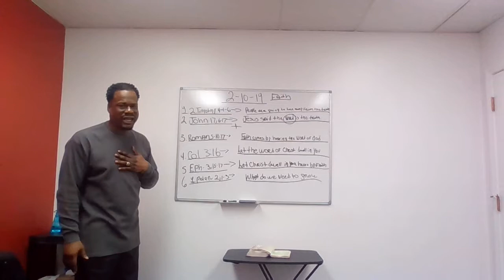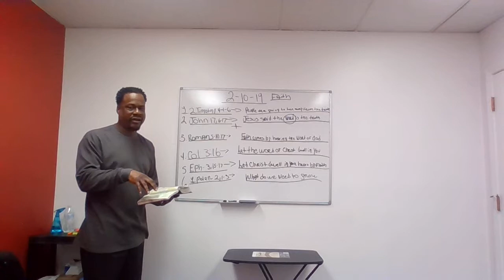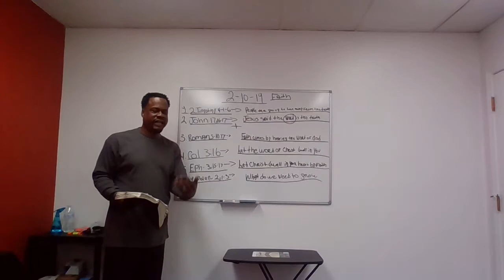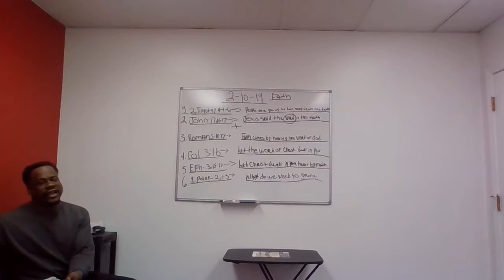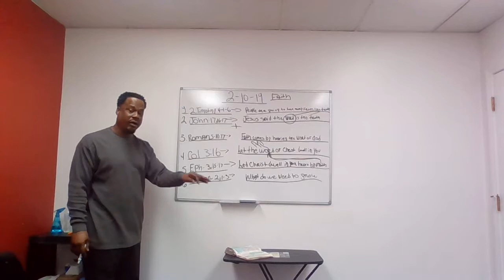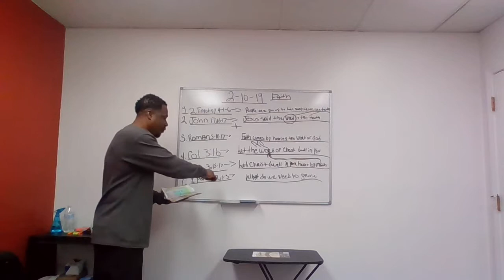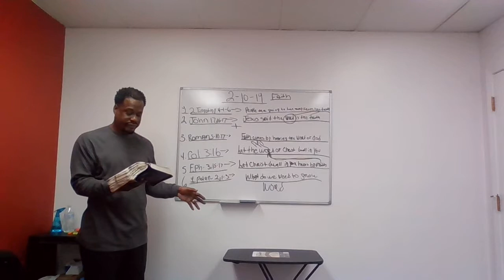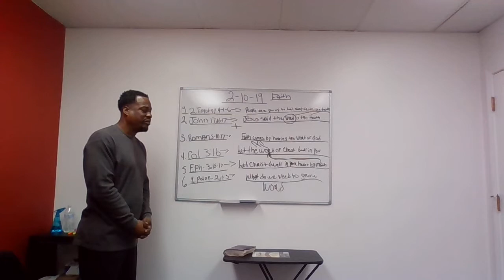What faith in God really means Lesson: 2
Hello my Brothers and Sisters. You can also go to my and click the You Tube icon button and all 11 videos lessons will come up as well. Also you can click the red subcrbe button and You Tube will automatically let you know when I post another video. Thanks everyone for your uplifting words. & more to come